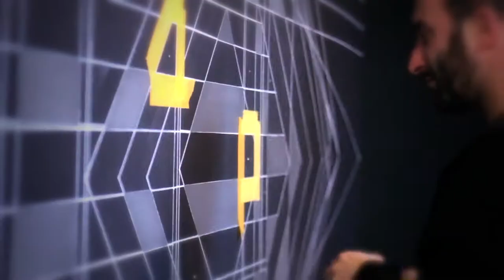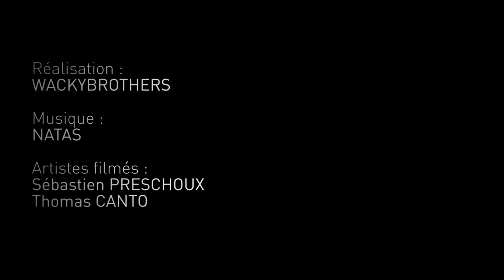Sensitive Eye exhibition promo- David Bloch Gallery,Marrakesh 2014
Experimental arts channel TheSmack77 is proud to present "Sensitive Eye" the promotional video 2014 by The David Bloch Gallery
The David Bloch Gallery is pleased to present ” Sensitive Eye” , the first exhibition dedicated entirely to Optical, Kinetic and Architectural Art.
Some resident artists of the gallery as Sébastien Preschoux, Arne Quinze or L’Atlas will be part of the exhibition but it will be also the opportunity to introduce new artists: Thomas Canto, Nawer , Kenor They will present works on canvas, on paper, but also installations .
The Op art, or optical art, is a term used to describe certain artistic research that started in the 1960s which exploit the reliability of the eye through illusions or optical games.
The op art works are essentially abstract. The op art works give the impression of movement, shine of light, vibration .
These visual stress put the viewer’s body in an unstable position between pleasure and displeasure, immersed in a feeling of vertigo.

TheSmack77 :is an artist run experimental a/v arts channel established for wider cross cultural exchange of dynamic digital arts as well as cult film classics. TheSmack77 seeks a dynamic creative dialogue with all experimental and culturally curious people across the online world.
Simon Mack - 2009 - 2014